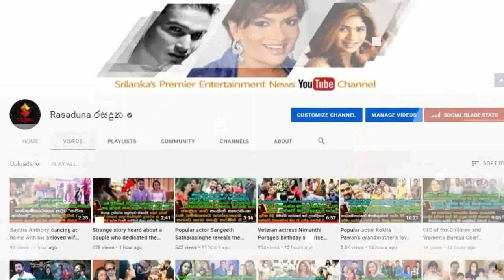එයා බැදපු ගෑනියෙක් කියලා මම දන්නෙත් ලගදි,තිලිනි ප්‍රියමාලිගෙ සැමියා තිලිනිගෙ ඉතුරු රෙදි ටිකත් ගලවයි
අරගලේ කාලේ අපි දෙන්නා මාස ගානක් 5ස්ටාර් හෝටලේක නතරවෙලා හිටියේ..සම්පුර්න වියදම එයා ගෙව්වේ..
මම තිලිනිගේ කසාද සැමියා නෙවෙයි..මම එයාගේ පෙම්වතෙක්.. එයා බැදපු ගෑනියෙක් කියලා මම දන්නෙත් ලගදි..
රටම නැටවූ තිලිනි ප්‍රියමාලි ලග හිටපු කඩවසම් සැමියා තිලිනිගෙ ඉතුරු රෙදි ටිකත් ගලවයි. | Thilini Priyamali